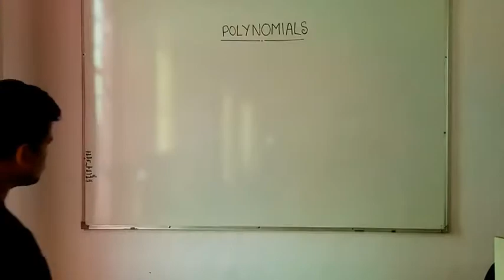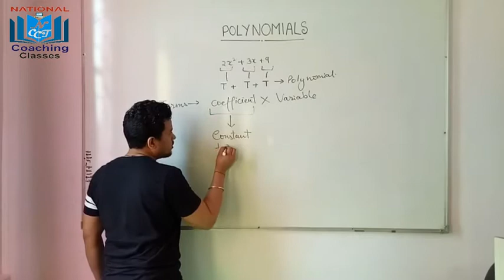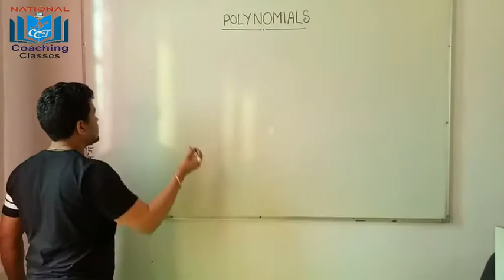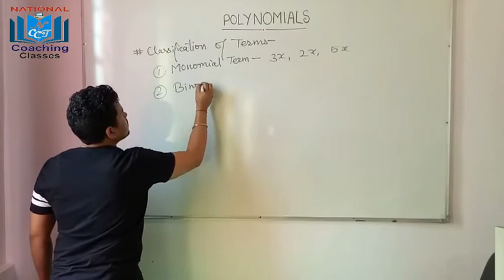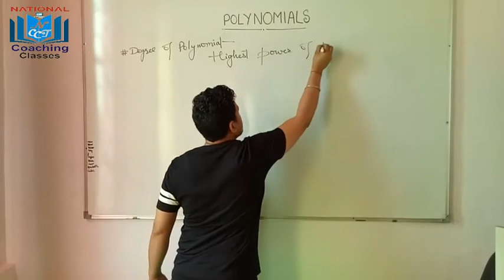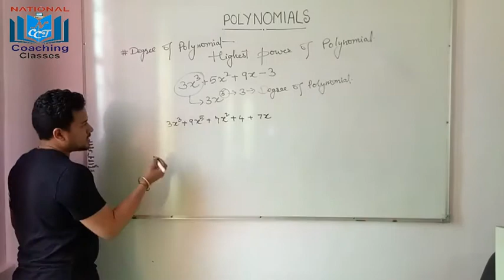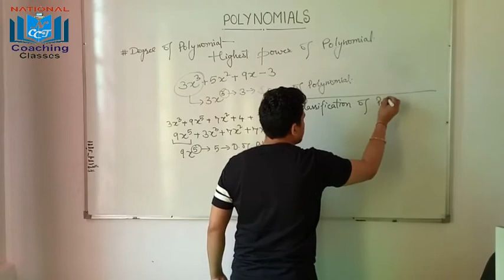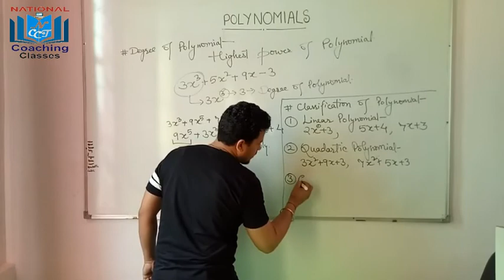NCERT MATHS -X|Ch-2-R.NO| TOPIC-1: POLYNOMIALS | NATIONAL COACHING CLASSES | LECT-6 |NCCT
NATIONAL COACHING CLASSES & TECHNOLOGY
Karki Complex, Tea Estate, Jamuna Nagar, Bernag-Pithoragarh(UK)

N===C C T
NCERT TEXT BOOK OF MATHS FOR CLASS-X

OUR NATIONAL COACHING OFFLINE CLASSES WILL BE START AFTER LOCK DOWN.
At Karki Complex, Tea Estate, Jamuna Nagar, Berinag-Pithoragarh(UK)

I am Proud to announce you That in your city, Berinag, there is going to open such a Coaching classes which will give a smart education to your children. Which is called National Coaching Classes & Technology. at  Karki Complex, Tea State, Jamuna Nagar, Berinag where an easy and unique way of Teaching.
In this coaching classes, classes I to VIII will be teach to all subjects and students from classes IX to XII will be providing Subjects :  Physics, Chemistry, Maths and Biology.
The children in our coaching classes will be teach and guide  by qualified and experienced teachers. In this coaching classes, fully learning environment has been created for the children and special attention is given to the weak children.
Special preparation for  the board  Students in our institute, so that the results of the children of the board are excellent.
A part from this, computer training, spoken English, personality development and career counseling extra activity training are also providing free of cost to the children in our coaching classes. Which will make your children smarter than other children.

Thanks & Regards

Mr. B. S. Karki
(Founder & Director )

Contacts : Office : 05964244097 | 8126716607 | 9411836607 |

The Team
Karki Complex, Tea Estate, Jamuna Nagar, Berinag